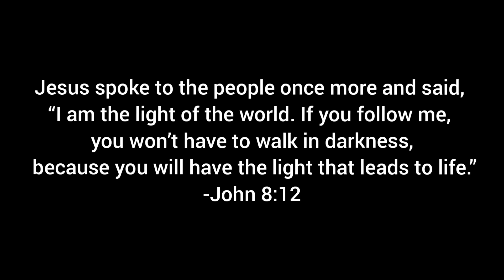FLOWERS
Thank you for supporting my YouTube Channel